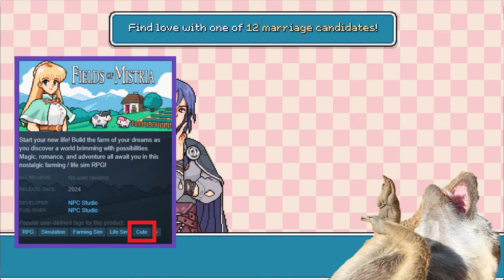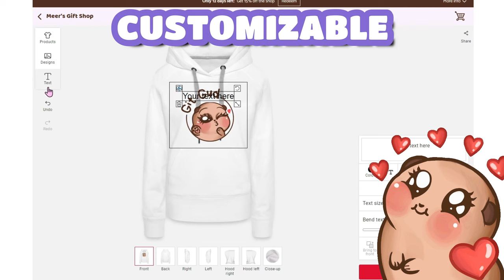15 Cozy & Indie Games I'm Most Excited for in 2024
Just a random list of awesome indiegame & cozygames releasing/updating this 2024 that I'm REALLY REALLY excited for!!

🕒TIMESTAMPS🕒
0:35 Cult of the Lamb Sins of the Flesh Update
1:45 Everholm
2:24 Cozy Keep
3:02 Space Chefs
3:27 Neko Odyssey
3:57 Bloomtown
4:39 Pixelshire
5:28 Fields of Mistria
7:04 Wish Upon a Llama
7:40 Little Known Galaxy
8:11 Call of Boba
8:34 To Pixelia
9:20 Haunted Chocolatier
9:55 Stardew Valley 1.6 Update

💖SUPER THANKS TO OUR CHANNEL MEMBERS & PATREONS💖
🐱Giuliame
🐱Nenybuns
🐱Neso mah dood
🐱Mr. Jitz
🐱Panda-chan
🐱Cass, our besto frendo